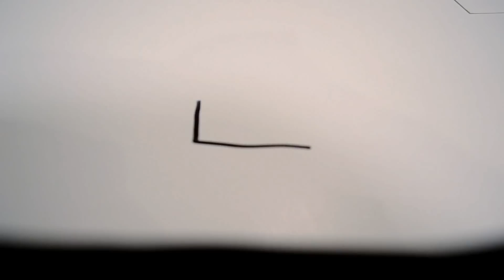How to Draw a Cartoon Castle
How to draw a cute and simple cartoon castle in less than 4 minutes! Level 3/5 difficulty. For more cartoon drawing tutorials, be sure to subscribe to my channel, doodlekat1:) Also leave a comment in the comments box to request which cartoon you would like me to draw next!